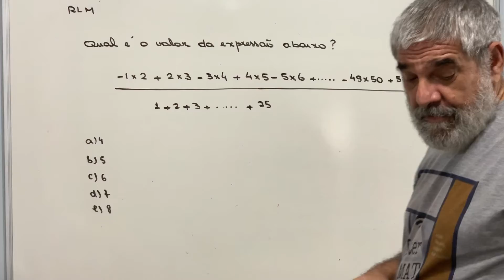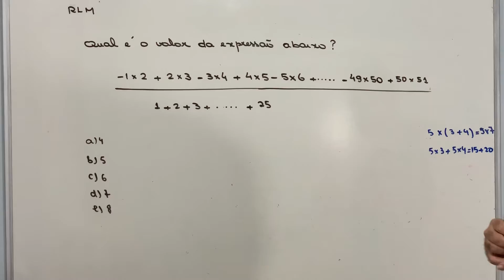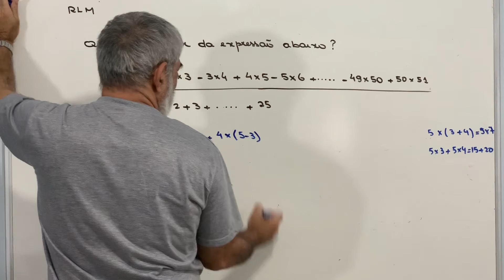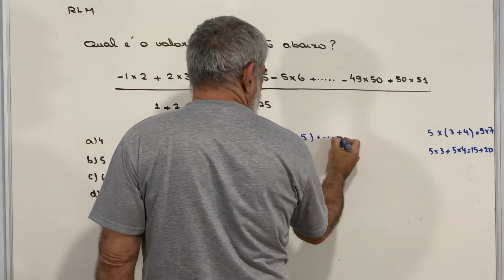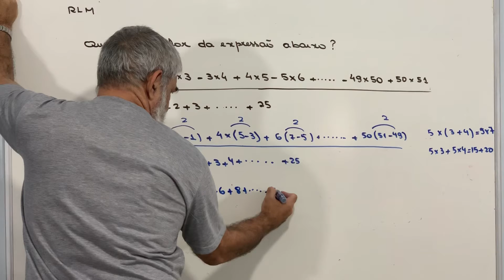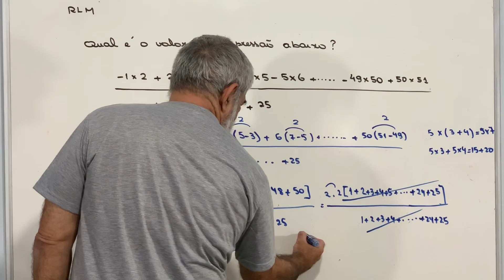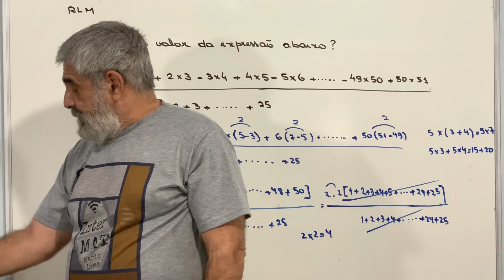RLM - parte 25 - resolvendo problemas de raciocínio lógico matemático